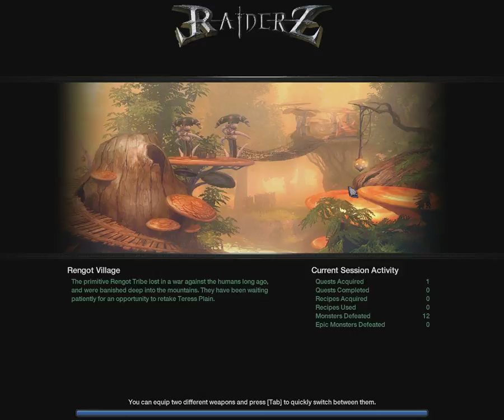Raiderz gameplay part 22 (killing Bravi and Yohoma)